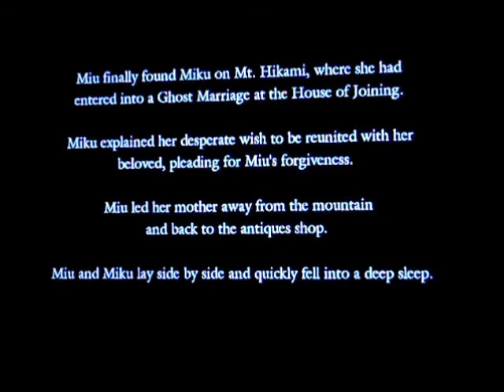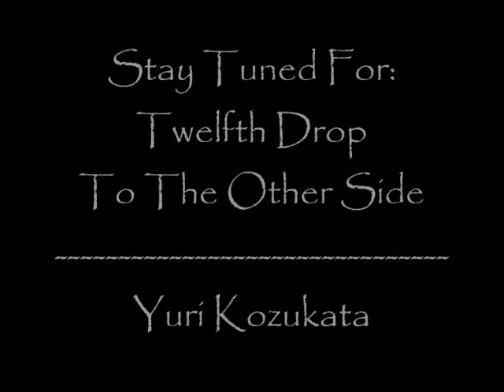Fatal Frame 5: Eleventh Drop (The Shadowborn) (Part 3) [Miu Hinasaki]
Welcome back to more fatal frame 5! Moving along to the final part, where Miu finally finds her mother. A very emotional part of course and of course, I'm bombarded with multiple ghosts, so it gets pretty hectic. Sorry in advanced on the last video, where my T.V. gets cut off for a few seconds. I don't know if my T.V. is haunted by this game, but who knows. Thus ends this chapter with Miu.
Goal is to hit 100 subs, so lets make that happen. So until then, see you guys on the twelfth drop with Yuri Kozukata on "To The Other Side."